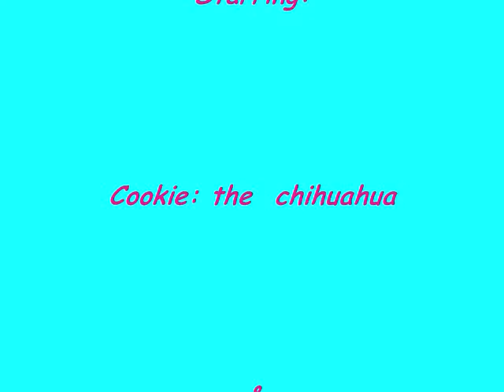"Trick Time!"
It's Trick Time, with my two dogs, Cookie & Coco!!!